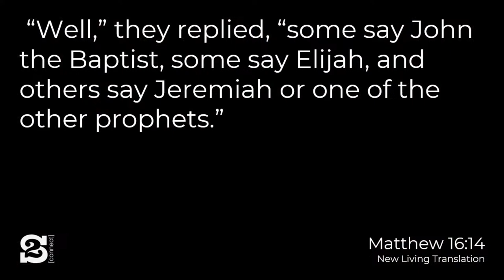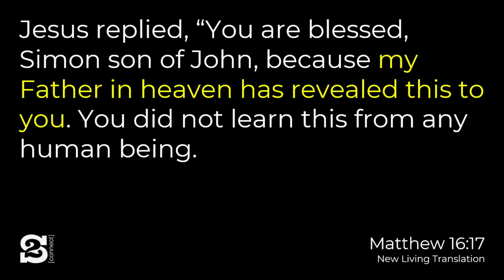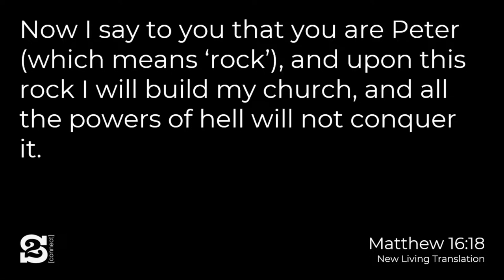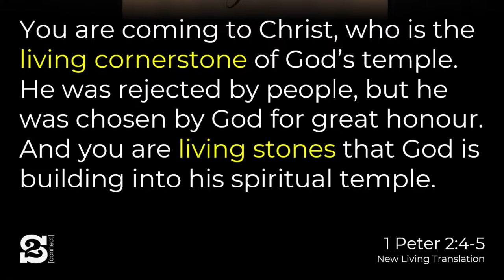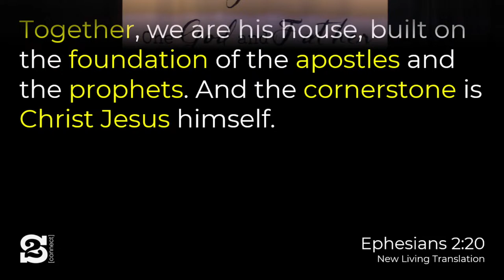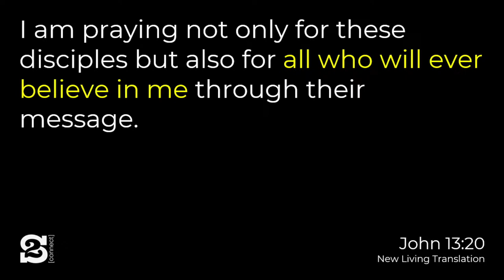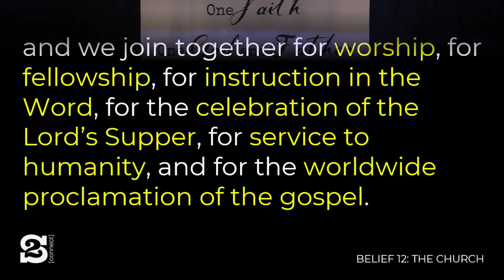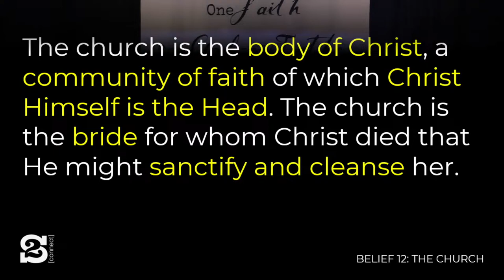Fundamentals for Followers by Glenn Hurlow